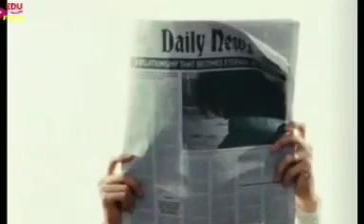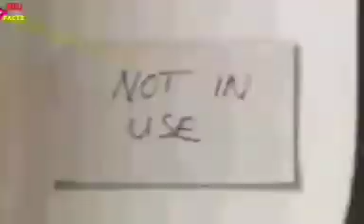BTS V revealed in latest song😲😚😘bts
BTS V revealed in latest song
bts v new song update
bts v new song latest update
bts v new song today update
bts v new song update today
BTS v new song teaser
BTS v friend song teaser 1
bts v friend song teaser 2
bts v friend song teaser in hindi
bts v friend song teaser explanation in hindi
bts v revealed gf in new song
bts v friend song story in hindi
bts v friend song meaning in hindi
bts v girlfriend
how is bts v girlfriend
bts v with his girlfriend
V confirm marriage after military
is v getting married after military
kya v military ke baad Sadi karne wale hai
v Saadi kab Karega
Bts v kis age me Saadi karega
BTS v getting married
bts v got married
BTS v idol type girl
Kim teayhung idol type girl
some unknown facts about bts v
some unknown facts about bts Kim teayhung
some unknown facts about Kim teayhung
Kim teayhung new add with Jackie chan
bts v Jackie Chan
bts v jacket
bts v and Jackie Chan add
bts v and Jackie Chan advertisement
BTS v new add
BTS V Deep voice compilation 2024
BTS v Deep voice
BTS v Deep voice compilation
bts v Deep voice shorts
bts v real voice compilation
bts v real voice in song
BTS v real voice without autotune
bts v real voice without autotune proof
bts V real voice live proof
&A Kim taeyung composer coffee ☕🔥🤣😂
brand ambassador be like
V real voice
bts v voice
bts v dip voice
bts v shorts
bts v new shorts
BTS V] composer coffee
bts v coffee advertisement
bts v coffee reaction
bts v coffee ad
bts v coffee shop
bts v coffee add
bts v coffee interview
bts v coffee ambassador
bts v coffee composer
bts v coffee
bts v composer coffee add
bts v 'compose coffee 'adve
bts v composer coffee advertisement
bts v composer
every one composer
BTS v interview